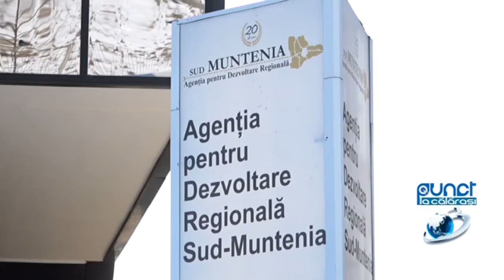Punct / 26 februarie 2021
Până la această dată, la nivelul regiunii de dezvoltare Sud – Muntenia au fost transmise 2.076 cereri de finanțare care au o valoare totală de 20,39 miliarde de lei, solicitând fonduri publice de peste 14,31 miliarde de lei.